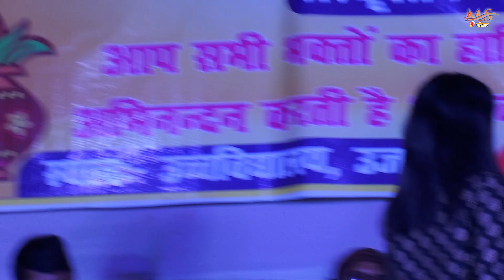स्पेशल छठ पूजा केलवा के पात पर Singer Varsha Jha Kerba Ke Pat Pe छठ मईया सॉन्ग 2022